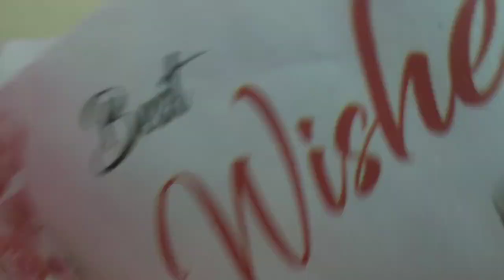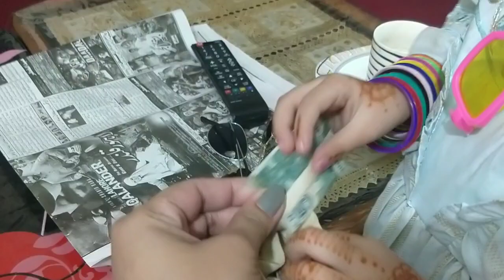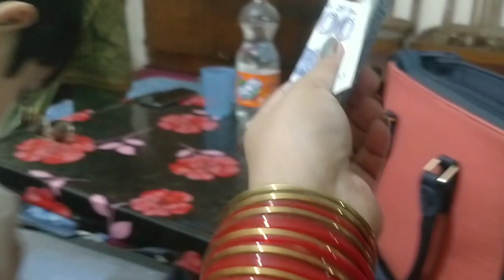Eid Day 1vlog | home made nihari nashte me | sbko eidi dy or wasool b ki